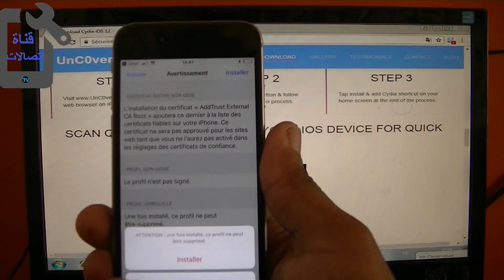عمل جيلبريك للايفون iOS 11.4.1 Jailbreak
اليوم لدينا مشكلة يوجهها الجميع وهي كيفية جيلبريك
للآيفون اصدار ios 11.4 او ios 11.4.1
اليوم هذا الموقع سيقوم بأسهل واسرع جيلبريك
على جميع اجهزة iphone
▪رابط الموقع:(تجاوز الاعلان)

You Can Now, At Long Last, Jailbreak iOS 11.4.1 FULLY Untethered!
That's right, this ios 11.4.1 jailbreaking tool is a full untethered ios 11.4.1 jailbreak!

No more semi, no more tethered! Just a full untethered jailbreak for ios 11.4.1 using this untethered jailbreaking tool for ios 11!

get your favorite cydia tweaks on ios 11.4.1 today with this free jailbreaking tool!

ios 11 finally fully jailbroken, even on ios 11.4.1, on all apple idevices!

iphone x and below supported. all ios 11 devices supported. apple ipad supported. anything with ios 11.x.x supported! :)

جلبريك,
جيلبريك ios 7.1.2,
جلبريك 11.4.1,
جيلبريك ايفون,
جلبريك 9.3.5 بدون كمبيوتر,
جيلبريك ايفون 4 7.1.2,
جيلبريك ios 11.2,
جلبريك 11,
جلبريك 11.4,
جيلبريك ios 11.4,
جلبريك 11.3.1,
جيلبريك يالو,
هل يوجد جيلبريك للاصدار 11.2.1,
جيلبريك ويندوز rt,
dgfvd 10.2.1,
جيلبريك هواوي,
ما هو جيلبريك,
ما هو جيلبريك الايفون,
جيلبريك مقيد وغير مقيد ما الفرق,
جلبريك مستقر,
تحميل جلبريك من الكمبيوتر,
كيف احمل جلبريك مجانا,
جيلبريك غير مقيد,
جيلبريك غير مقيد 10.3.3,
جيلبريك غير مقيد 9.3.5,
معنى جيلبريك,
جيلبريك للايفون 4s,
جلبريك للايفون 5,
جيلبريك للايفون 4,
جلبريك للاندرويد,
جيلبريك للايفون,
جيلبريك للسناب,
جيلبريك للابل تي في,
جيلبريك للايباد 9.3.5,
جيلبريك للماك,
جيلبريك للايفون 6,
الجيلبريك,
الجيلبريك للايفون,
الجلبريك 11.3.1,
الجيلبريك للايفون 7,
الجيلبريك والسناب,
الجلبريك 11.3,
الجيلبريك للاندرويد,
الجيلبريك من الصفر,
الجيلبريك 10.1.1,
الجيلبريك لا يعمل,
حذف جيلبريك بدون فرمته,
جيلبريك غير مقيد 11.3.1,
جيلبريك غير مقيد 10.2.1,
جيلبريك غير مقيد 10.3.1,
جيلبريك غير مقيد 7.1.2,
جيلبريك غير مقيد 11.4,
جيلبريك غير مقيد 10.3.2,
جيلبريك غير مقيد 11.2.6,
جيلبريك عن طريق الكمبيوتر,
تحميل جيلبريك على الاندرويد,
عمل جيلبريك,
عمل جيلبريك للايفون 10.3.3,
كيفية عمل جيلبريك للايفون 4,
عمل جيلبريك للايفون 5s,
عمل جيلبريك 11,
كيفية عمل جيلبريك للايفون 6,
عمل جيلبريك للايباد 9.3.5,
طريقة عمل جيلبريك للايفون 10.3.3,
طريقة عمل جيلبريك,
طريقة حذف جلبريك,
طريقة عمل جيلبريك للايفون 9.3.5,
طريقة عمل جيلبريك للايفون 6,
طريقة عمل جيلبريك للايفون 4,
طريقة تركيب جلبريك 10,
طريقة تحميل جيلبريك 10.0.2,
طريقة تحميل جلبريك من الكمبيوتر,
طريقة عمل جيلبريك ios 10,
شرح جيلبريك,
شرح تحميل جيلبريك,
شرح جيلبريك electra,
شرح برنامج جيلبريك,
شرح تحميل جيلبريك 11.2.5,
شرح تحميل جلبريك 11.1,
شرح جلبريك 10,
شرح جيلبريك 11,
جلبريك سوني 4,
جلبريك سناب,
جيلبريك سامسونج,
تحميل سيديا جيلبريك,
جيلبريك بلاي ستيشن 4,
جيلبريك بلاي ستيشن 3,
جلبريك لمدة سنه,
سورسات جلبريك 10.3.3,
حذف جيلبريك,
حذف جيلبريك 9.3.3,
كيف حذف جيلبريك,
حذف جيلبريك الكترا,
حذف جيلبريك 11,
طريقة حذف جلبريك electra,
حذف جيلبريك electra,
جيلبريك جيلبريك,
جيلبريك تحميل,
تحميل برنامج جيلبريك,
تحميل جيلبريك 10.0.2,
تحميل جيلبريك للايفون,
تحميل جلبريك بدون كمبيوتر,
تحميل جيلبريك ios 11,
تنزيل جيلبريك ios 10.3.3,
تحميل جيلبريك 7.1.2,
تحميل جلبريك 10.3.3,
جيلبريك بلاي ستيشن 4 5.55,
جيلبريك بدون كمبيوتر,
جيلبريك بانجو,
جيلبريك بدون كمبيوتر 10.3.3,
حذف جيلبريك بدون كمبيوتر,
تركيب جيلبريك بدون كمبيوتر,
جيلبريك ايفون 4,
جيلبريك ايفون x,
جيلبريك ايفون 4 بدون كمبيوتر,
جيلبريك ايفون 5s,
جيلبريك ايفون 5 10.3.3,
جيلبريك ايفون 4s,
جيلبريك ايفون ٤,
جلبريك ايفون 7,
جلبريك 11.3,
جلبريك 11.2.5,
جلبريك 11.2.6,
جلبريك 10.3.3 ايفون 5,
جلبريك 11.2.6 بدون كمبيوتر,
جلبريك 10.1.1,
جيلبريك 2018,
جيلبريك apple tv 3,
جيلبريك 4.2.1,
جيلبريك ايفون 4s 9.3.5,
عمل جيلبريك للايفون 4s,
جيلبريك apple tv 4,
كيفية عمل جيلبريك للايفون 4s,
جيلبريك 7.1.2 ايفون 4,
جيلبريك 5.55,
جيلبريك 5.1.1,
جيلبريك 5.55 ps4,
كيف اعمل جيلبريك للايفون 5s,
كيفية عمل جيلبريك للايفون 5s,
جيلبريك 6.1.3,
جيلبريك 6.1.6 غير مقيد للايفون 3gs,
جيلبريك 6.1.6 بدون كمبيوتر,
جيلبريك ايفون 6,
جلبريك 10.3.3 ايفون 6,
جلبريك ايفون 6,
جلبريك 10.3.2 ايفون 6,
جلبريك 10.3.1 ايفون 6,
جلبريك 10.2.1 ايفون 6,
جلبريك للايفون 6,
جلبريك 11.2.1 ايفون 6,
جلبريك 11.0.3 ايفون 6,
جلبريك 9.3.5 ايفون 6,
جلبريك 10.2 ايفون 6,
جيلبريك 7.1.2,
جيلبريك 7.1.2 للايفون 4,
جيلبريك 7.1.2 للايفون 4 بدون كمبيوتر,
جيلبريك 7.1.2 بدون كمبيوتر,
جيلبريك 7.0.4,
جيلبريك 7.1.2 غير مقيد evasi0n,
جيلبريك 7.1.1,
جيلبريك 7.1.2 غير مقيد,
تنزيل جيلبريك 7.1.2,
جلبريك 10.2.1 ايفون 7,
جيلبريك 8.4.1,
جيلبريك 8.4.1 بدون كمبيوتر,
جيلبريك 8.1.2,
جيلبريك 8.1,
جيلبريك 8.4,
جيلبريك 8.3,
جيلبريك 8.4.1 غير مقيد,
تحميل جيلبريك 8.3,
جلبريك ايفون 8,
جلبريك 8,
جلبريك 9.3,
جلبريك 9.3.5,
جلبريك 9.3.2,
جلبريك 9.3.3,
جيلبريك 9.3.1,
جيلبريك 9.0.2,
جيلبريك 9.3.5 غير مقيد,
جيلبريك 9.3.4,
جيلبريك 9.2